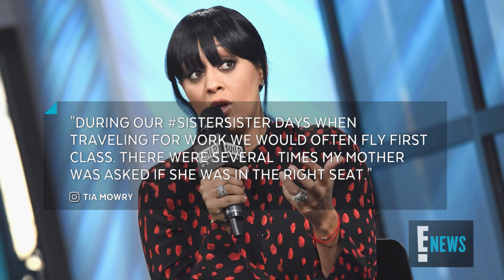Tia Mowry Opens Up About Witnessing Her Father's White Privilege | E! News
The "Sister, Sister" alum reflects on her experience growing up biracial & seeing how differently her white father was treated compared to her black mother.